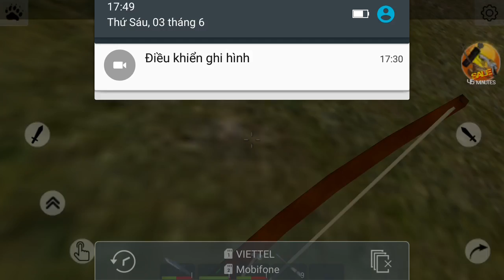Survival games| Death world: Survival Rust #3